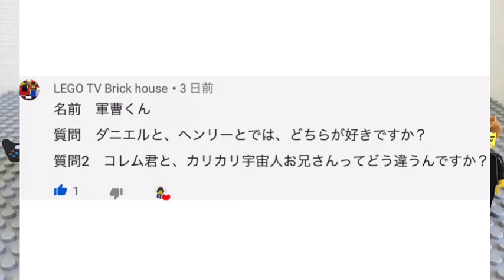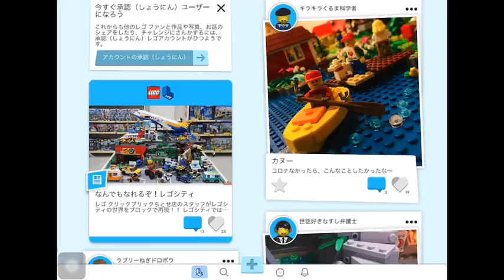質問に答えます！〜コレム編〜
黒スーツはボディガードです笑